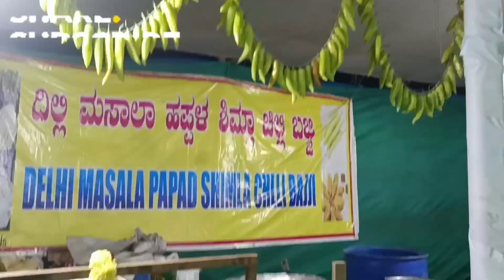Exhibition in Kakinada||shopping, fun games,food అని ఈ ఒక్క place లో దొరుకుతాయి👌|| Teluguvlogs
I'm new to youtube so  Please do support me 🙏. In my channel you can watch vlogs, Hauls, lifestyle, food and travel videos.

 I'm on Instagram : @saihasinivlogs.

Keep smiling
Hasini.